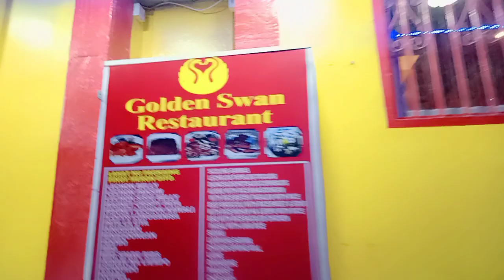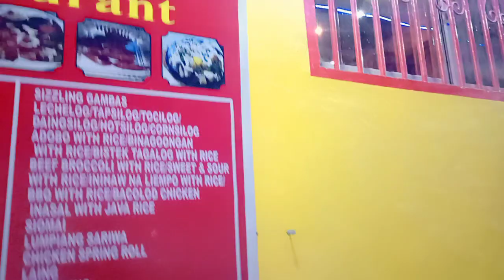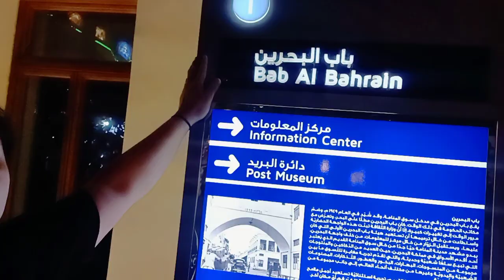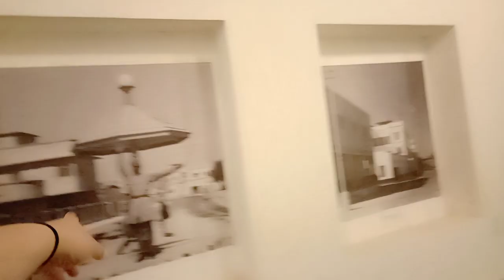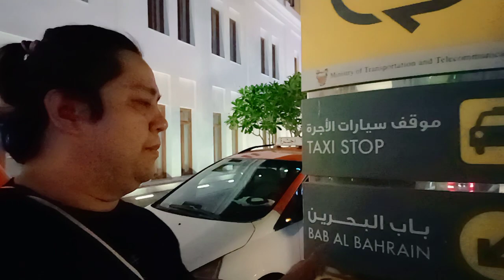Bahrain: The Most Diverse Country